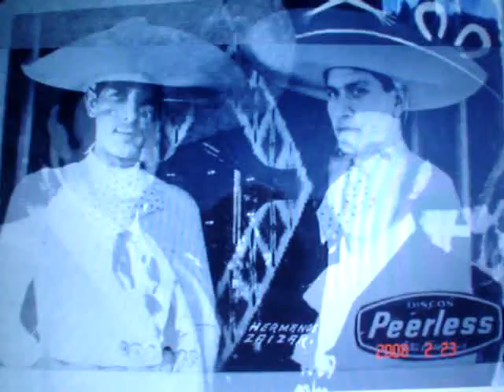"El Hijo Desobediente" Hermanos Zaizar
Autor: (DOMINIO PUBLICO) Un domingo estando herrando se encontraron dos mancebos, metiendo mano a sus fierros como queriendo pelear, cuando se estaban peleando pues llego su padre de uno, hijo de mi corazon ya no pelies con ninguno, quitese de aqui mi padre que estoy mas bravo que un leon, no vaya a sacar mi daga le traspaze el corazon, hijo de mi corazon por lo que acabas de hablar antes de que raye el sol, la vida te han de quitar. No siento que me la quiten, ya me la hubieran quitado, me entierras en tierra bruta donde me trille el ganado, con una mano de fuera, y un papel sobre dorado con un letrero que diga, Felipe fue desgraciado, el caballo colorado que hace un ano que nacio, hay se lo dejo a mi padre, por la crianza que me dio, ya con esta me despido con la estrella del oriente, y aqui se acaba el corrido del hijo desobediente.